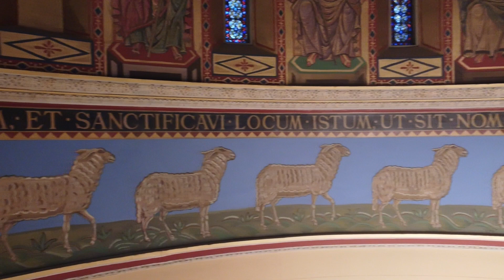St. Joseph Catholic Church, Canton, OH